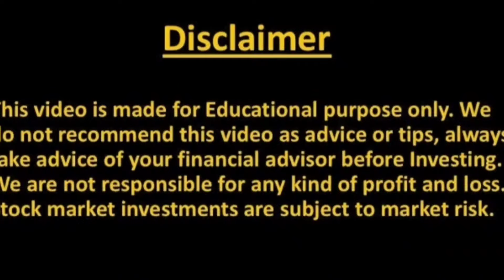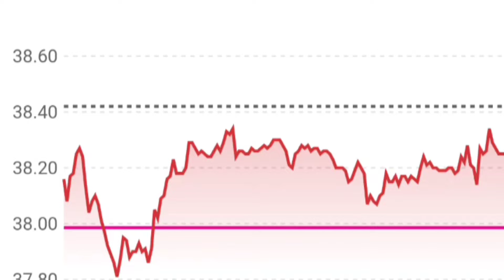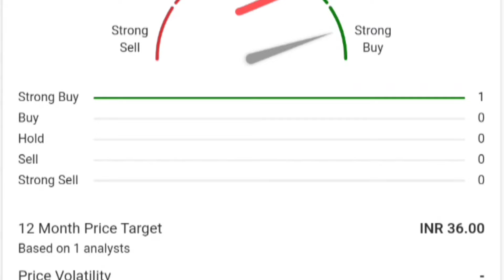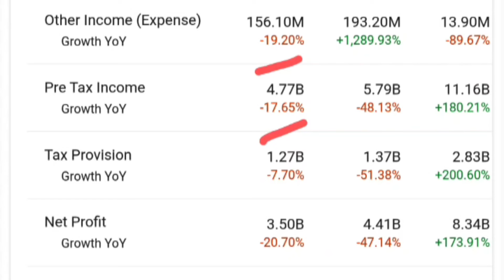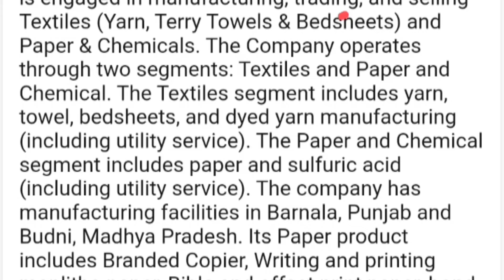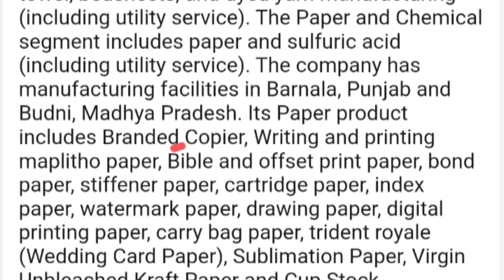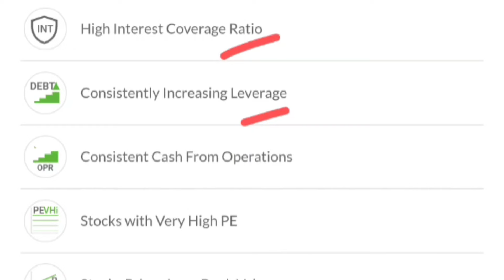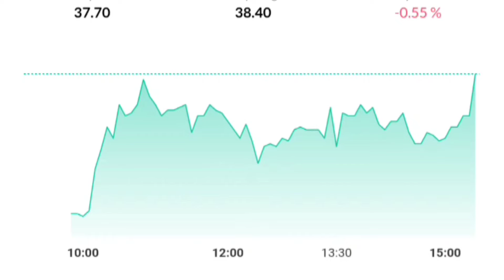TRIDENT SHARE NEWS | TRIDENT SHARE LATEST NEWS | TRIDENT SHARE TARGET | TRIDENT STOCK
Topic Covered -

trident share
ttml share today news
ttml share target
ttml share latest news in hindi
ttml share latest news in telugu
trident
trident ltd latest news
trident quarterly result
trident quarter 4 result date
trident share review
trident quarter 4 result
trident q4 results 2023
trident q4 result date
trident share letest news
trident news
share market
penny stocks
trident stock review
trident result
trident share result
trident share latest news malayalam
trident share result today
trident q1 result
trident share letest news today
trident stock letest news
stock4retail
equity shares
equity bazaar
trident share prediction
best share for 2024
trident result today
trident share next target
trident share future prediction
cnbc awaaz
trident stock price
market news
trident letest news
trident share results
best penny stock 2024
trident share 2024
best penny share 2024
kritika yadav trident
kritika yadav latest vdeo
bank nifty
trident share news cnbc awaaz
trident share 26 april target
trident share new target
trident share anelysis today